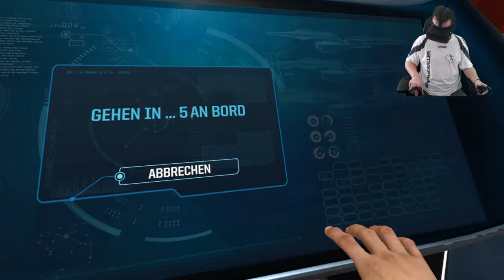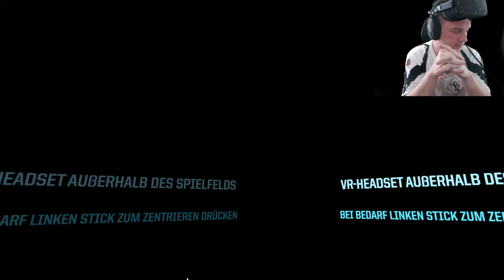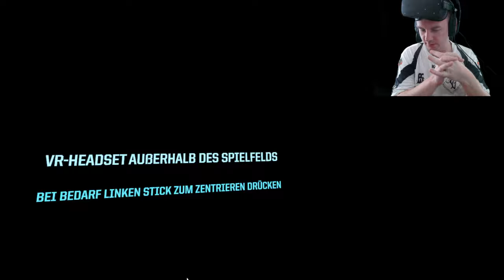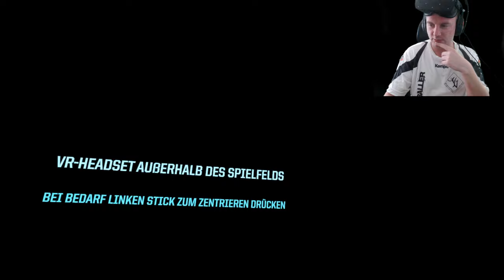VR: Star Trek =) (Stream 05.09.2017)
Star Trek™: Bridge Crew

Star Trek™: Bridge Crew zieht den Spieler mit VR in das Star-Trek-Universum. Das Spiel versetzt ihn mit seinen Freunden auf die U.S.S. Aegis.
Die Mission: Einen nicht kartierten Sektor des Alls, den man The Trench nennt, in der Hoffnung erkunden, das man eine neue Heimat für die dezimierten Bewohner Vulkans findet. Auch die Klingonen sind in diesem Bereich aktiv und bedrohen die Pläne der Föderation.

Der Spieler trifft strategische Entscheidungen und koordiniert Aktionen mit seiner Crew, um die Mission zu erfüllen.
Im Koop-Modus kann eine Gruppe aus vier Spielern in die Rolle von Captain, Steuermann, Waffenoffizier und Chef-Ingenieur schlüpfen. Zur dynamischen Storyline bietet das Spiel einen „Laufenden Missions“-Modus, der immer neue Missionen für stundenlange Solo- und Koop-Abenteuer erzeugt.

Star Trek™: Bridge Crew erfordert mehr als nur individuelle Fertigkeiten, um die Herausforderungen zu meistern: Kommunikation, Vertrauen und Koordination der Crew sind die Schlüssel zum Sieg.

Uplay-Konto und Uplay-PC-Anwendung für Spielaktivierung und Installation erforderlich.
Eine stehende Internetverbindung wird benötigt, um das Spiel zu spielen.